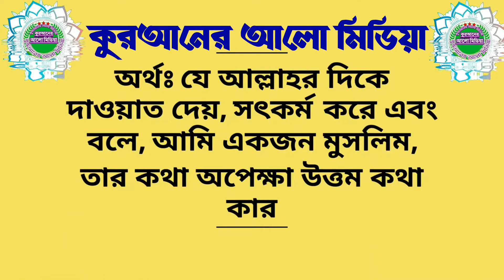690. স্বামী স্ত্রীর ভিতরে ভুল বোঝা-বুঝি হলে করণীয় কি?